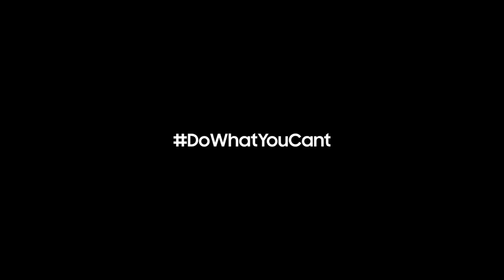Samsung Galaxy A80 Tunisie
Galaxy A80 en précommande chez Samsung Shop Tunisie.
Découvrez le nouveau Samsung Galaxy A80, le premier à disposer d'un appareil photo rotatif. En précommande en exclusivité en Tunisie chez boutique Samsung Brand Shop Lac 1